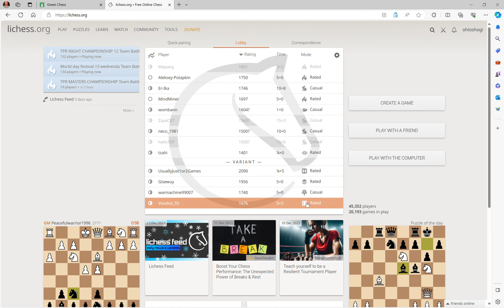Chess 960 win on lichess!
This was an interesting Chess 9LX game on lichess.org which ended with a skewer mate!